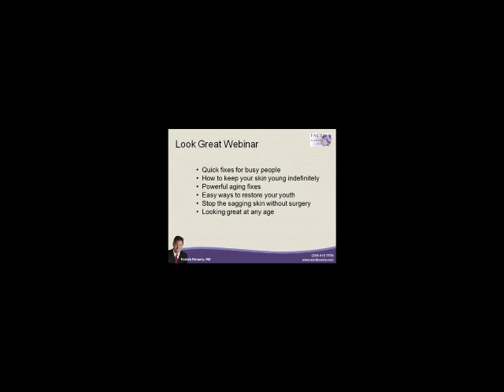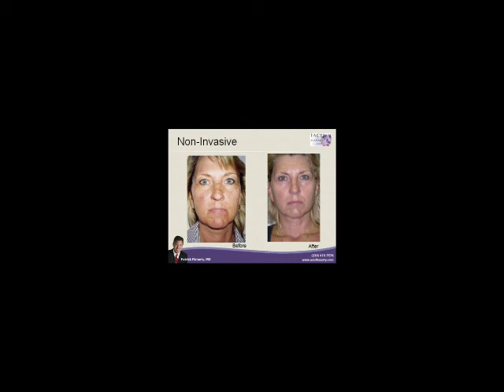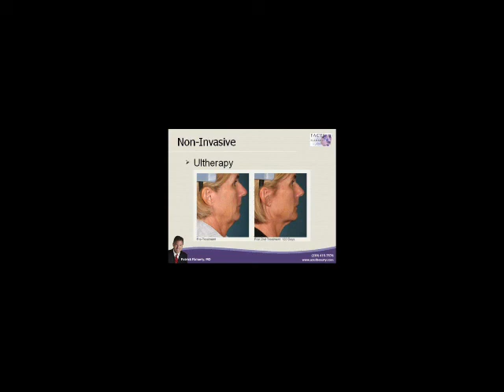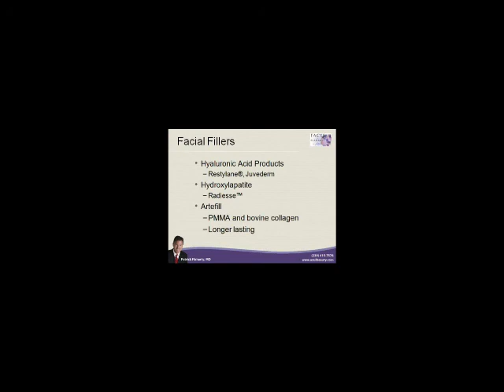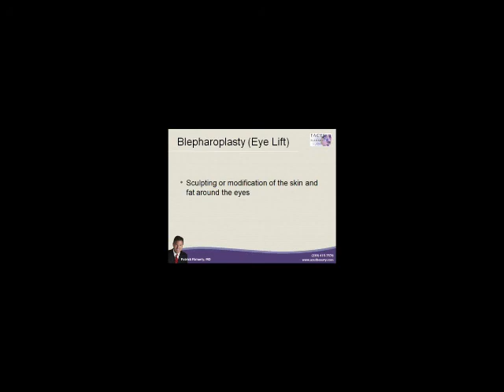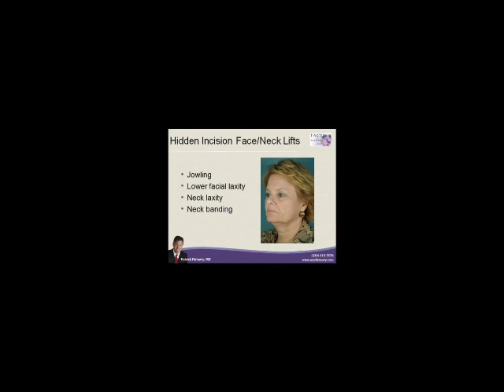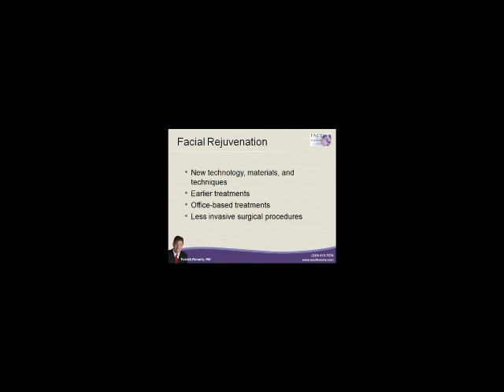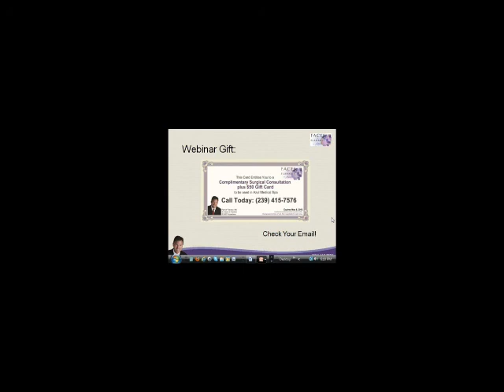Dr. Patrick M. Flaharty's Webinar, May 2012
In this webinar, Dr. Patrick M. Flaharty of Azul Cosmetic Surgery and Medical Spa discusses the variety of non-invasive facial treatments, dermal filler treatments, and surgical treatments he provides. These treatments include the endoscopic brow lift procedure, facelift, and more.

Azul Cosmetic Surgery and Medical Spa: Dr. Patrick M. Flaharty